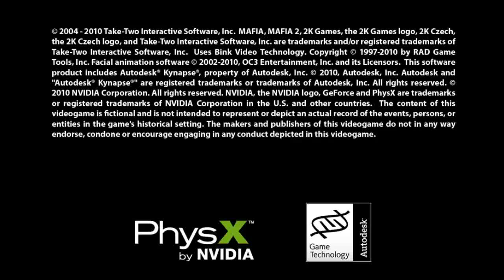Mafia 2 PC 840m i5 5200u, Chapter 3 walktrough CZ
Mafia Ultra high setting No recording 33+
when recording 20+.
Runs good.
Pewdiepie